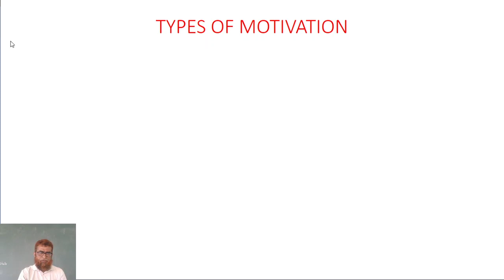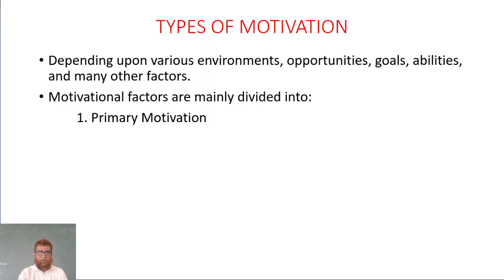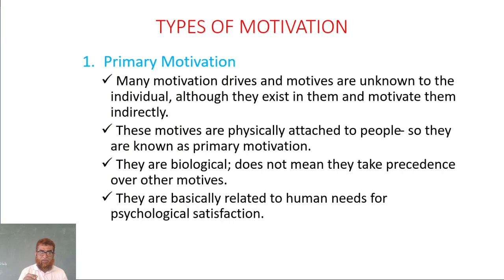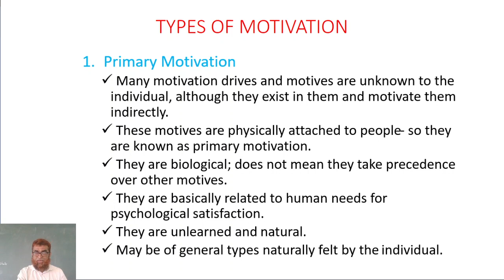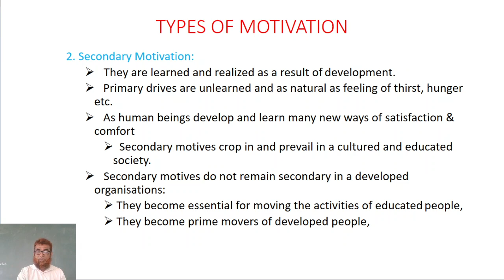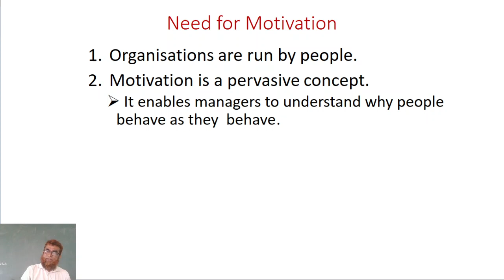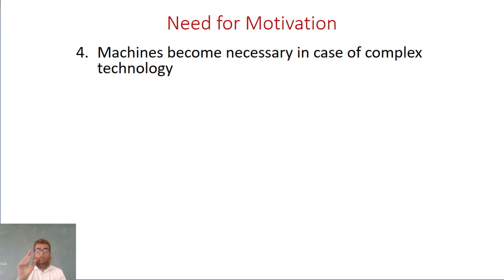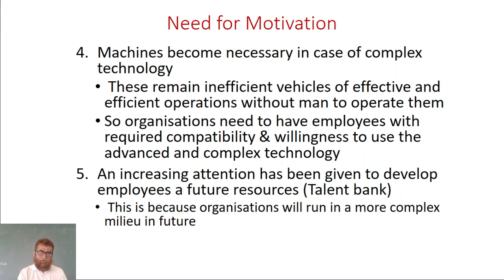Motivation -Types & Need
Ahammad S M, Assistant Professor, Govt. First Grade College, Uppinagady